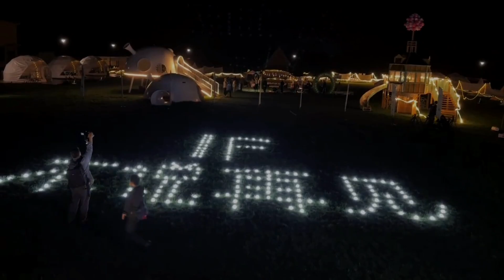Beautiful Friendship IF clubMiss them forever มิตรภาพที่สวยงาม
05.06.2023 ShenYue YouthPeriplous Recording Day3

Beautiful Friendship IF club
Miss them forever
มิตรภาพที่สวยงาม